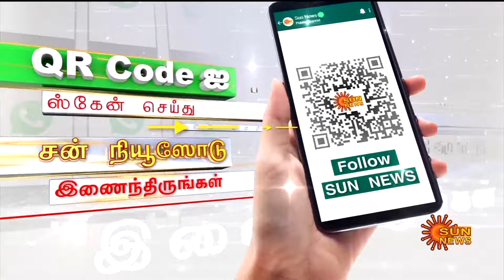Job scams In Puducherry | Fake Jobs | FIR | Sun News